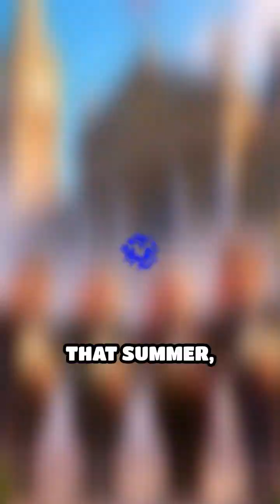How the Great Stink Changed London Forever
Discover the shocking summer Londoners will never forget—and how a city’s crisis sparked engineering genius.